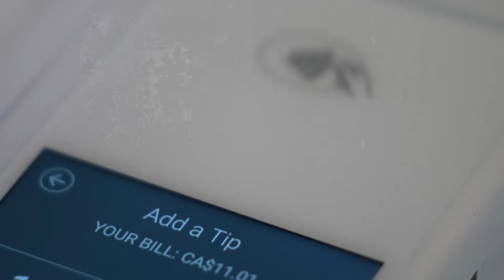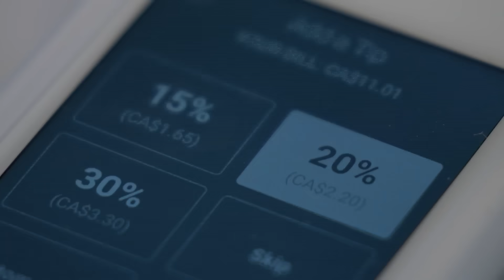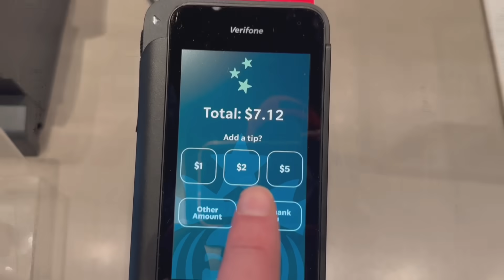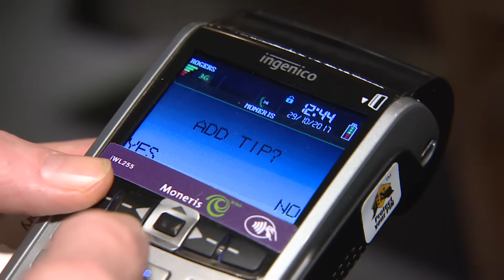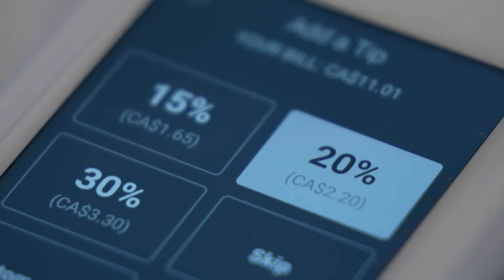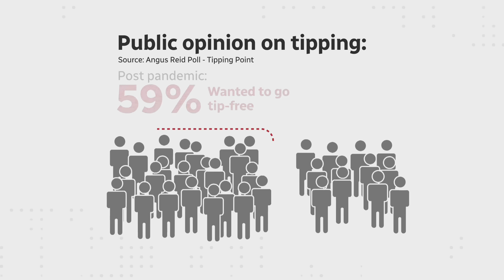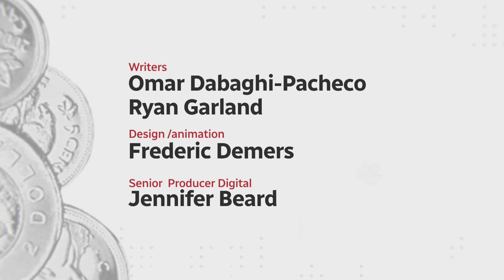Has tipping pushed you over the edge?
Many Canadians are shelling out money for gifts, food and parties during the holidays. As people spend more money, some are questioning how much they are tipping at the till.